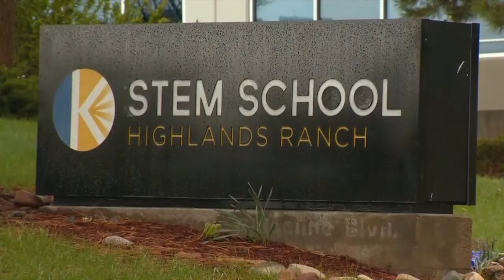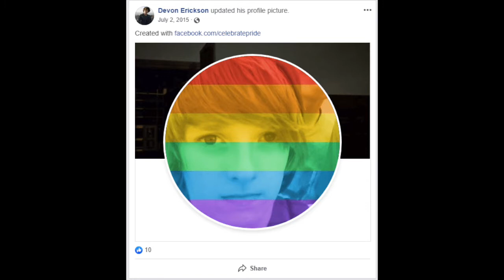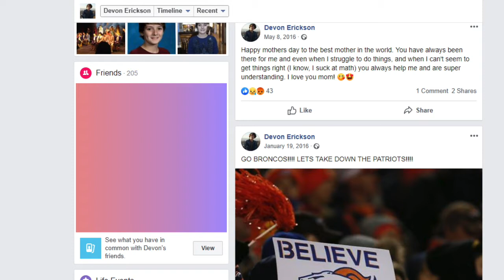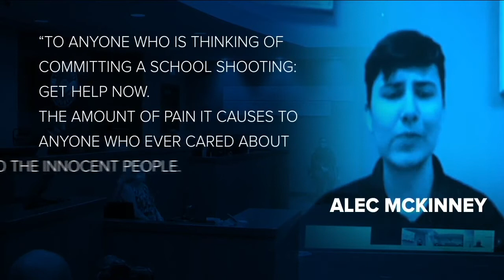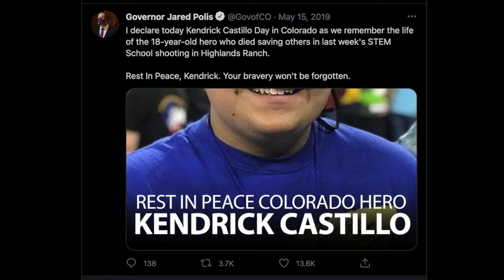🇺🇸 School shooting | Devon Erickson & Alec McKinney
Hey Curious Cats!

LA VERSION FRANCAISE ARRIVE DEMAIN PROMIS!
Curious Cat out...

Chapters
00:00 - Intro
00:11 - The shooting
05:19 - Kendrick Castillo, Fallen Hero
09:52 - Who are the shooters?
21:30 - Trial & Sentence
25:38 - Disturbing events prior to the shooting
27:45 - Outro